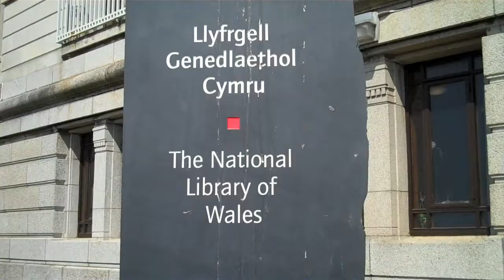Metastwnsh yn cyfweld Rory Cellan-Jones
Cyfweliad wnes i gyda Rory Cellan-Jones, sylwebydd technoleg y BBC, ar ddydd Gwener y 3ydd o Fehefin 2010.

This is an interview I did with Rory Cellan-Jones, the BBC's technology correspondent, for the Metastwnsh blog. Many, many thanks to Rory for giving me 10 minutes to speak to him and ask a few questions.